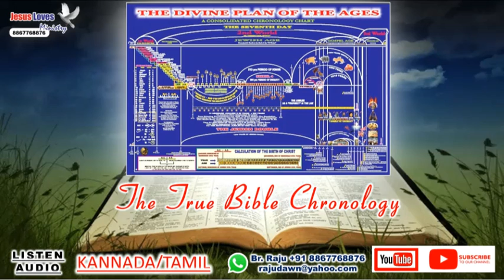2043 Chronology disprove-Chennai 11-2-2012- 2 -Br Raju Free Tamil-Kannada Bible Study +91 8867768876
2043 Chronology disprove - Chennai 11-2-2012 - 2 - Br Raju - Free Tamil - Kannada Bible Study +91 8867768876